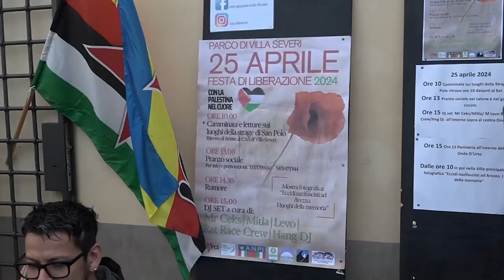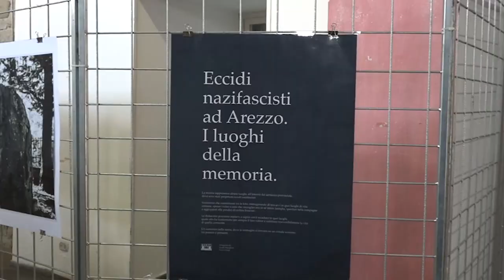Liberazione: grande partecipazione per la camminata verso San Polo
Grande partecipazione per la camminata e le letture sui luoghi della strage di San Polo, organizzata da  Da Villa Severi a San Polo, luogo della strage nazi fascista ad Arezzo.